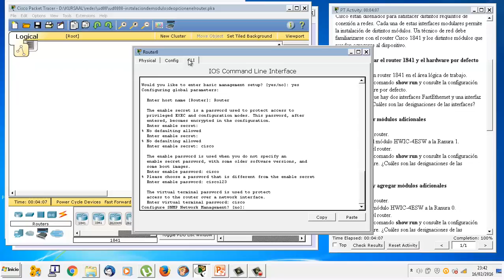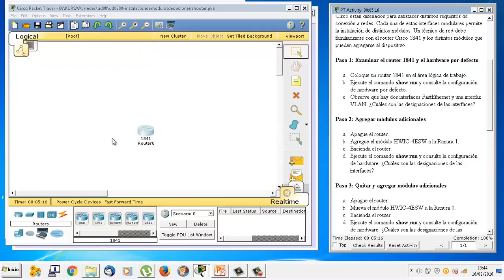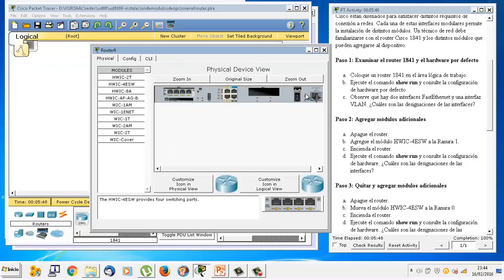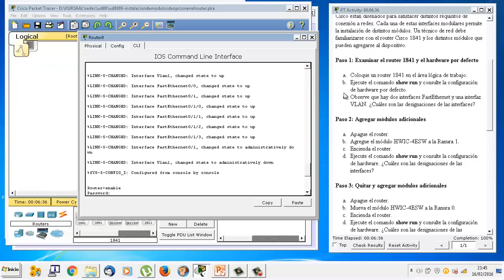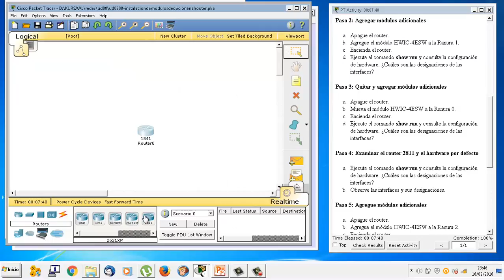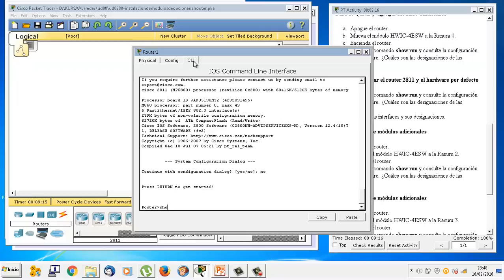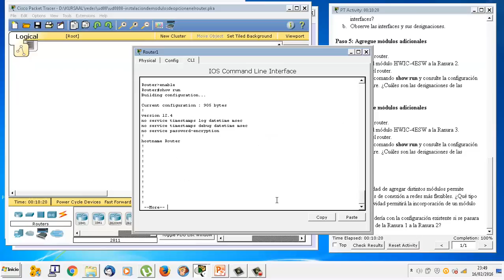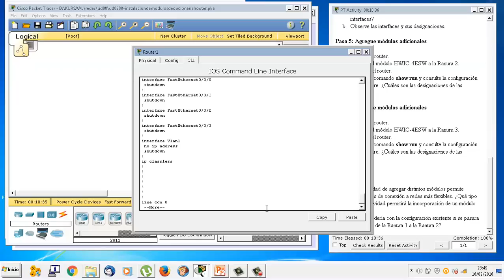UD0808 Instalación de módulos de opción en el router IMRTD FPB2